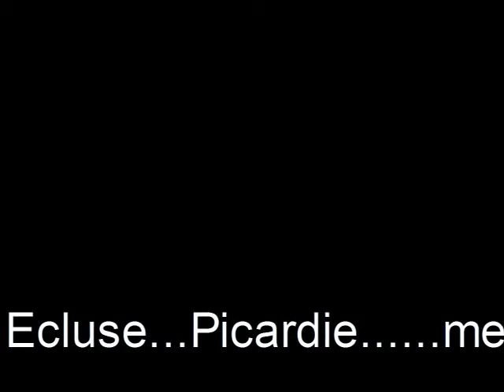De Franse Katjes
Regniere Ecluse, de eerste onmoeting met een nest jonge katjes, tegenover het kasteel. Samen met mijn kinderen.
Ondertussen is ze nu 9. en woont in Tilburg.